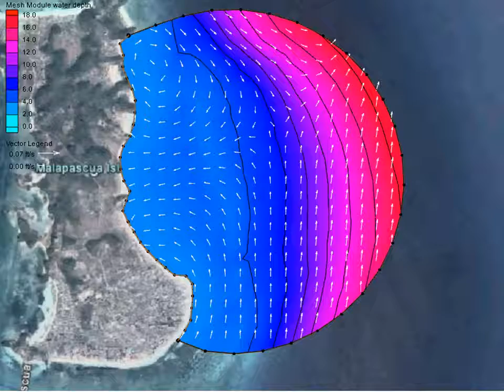Hydrodynamic Modelling [SMS 10.1-RMA 2]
SMS 10.1 with RMA 2 Module (Timestep 270-278/Low Water to High water).
-Color scale/isodepth was shown bathimetry conditions during ebb and flood tide.
-Vectors was shown sea current and dirrectional during Tide Phase.